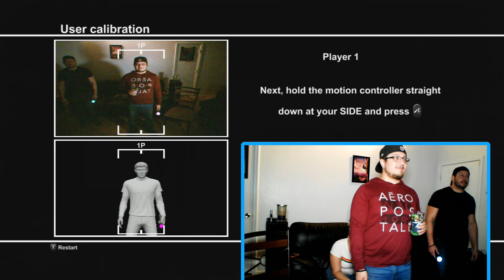Sports Champions (PS3) Bocce - #2 - Drunk Play ft. Chris Evans, Johnny Saovi, & Ratgirrl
This time Johnny Saovi and Chris Evans team up to face Ratgirrl and her best friend, The Computer in this episode of Sports Champions for the PS3.

Powered by the Playstation 3.

Intro/outro Music